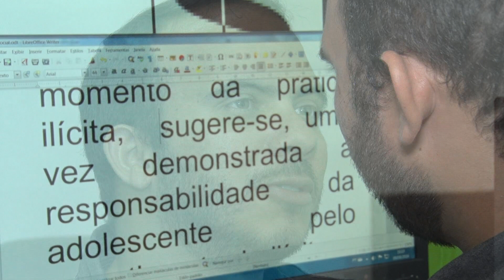‘Em Dia com a Justiça’ mostra o início da migração para o SEEU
O Sistema Eletrônico de Execução Unificado deve ser adotado por todos os tribunais do país; programa destaca ainda um projeto da Câmara Criminal e a atuação da comissão de acessibilidade do TJAL